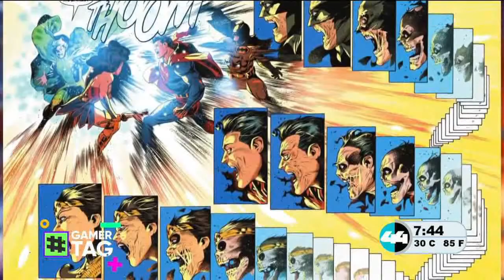chunklist w930630556 m3u8 20220513 203926